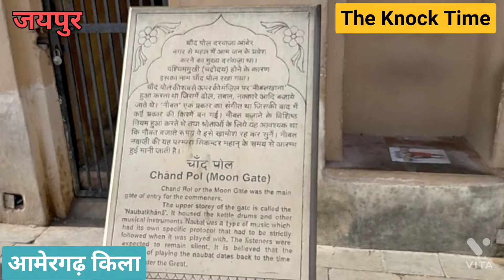जयपुर के आमेरगढ़ किले की क्या है खाशियत? History Of Amer Fort In Jaipur, Rajasthan,@TheknockTime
आमेरगढ़ के किले का विस्तार जय सिंह प्रथम द्वारा किया गया था। इसमें अगले 150 वर्षों में लगातार शासकों द्वारा सुधार और परिवर्धन किया गया, जब तक कि कछवाहों ने 1727 में सवाई जय सिंह द्वितीय के समय में अपनी राजधानी जयपुर स्थानांतरित नहीं की। कछवाहासी द्वारा आमेर के किले का अधिग्रहण आमेर पैलेस 16 वीं शताब्दी के अंत में शासकों के पहले से मौजूद घर के लिए एक बड़े महल के रूप में बनाया गया था। आमेर मध्ययुगीन काल में धुंदर के रूप में जाना जाता था।और 11 वीं शताब्दी से कछवाहों द्वारा शासित - 1037 और 1727 ईस्वी के बीच, जब तक कि राजधानी को आमेर से जयपुर स्थानांतरित नहीं किया गया था। आमेरगढ़ का इतिहास इन शासकों से अमिट रूप से जुड़ा हुआ है क्योंकि उन्होंने आमेर में अपने साम्राज्य की स्थापना की थी
जलेबी चौक के दाहिनी तरफ, एक छोटा लेकिन सुंदर छवि वाला मंदिर है जिसे सिला देवी मंदिर कहा जाता है (सीला देवी काली या दुर्गा का अवतार थी)। मंदिर का प्रवेश द्वार पर एक उभरी हुई राहत के साथ चांदी से ढके एक दोहरे दरवाजे के माध्यम से है। गर्भगृह के अंदर मुख्य देवता की चांदी के बने दो शेरों से घिरे हैं। इस देवता की स्थापना के लिए जिम्मेदार किंवदंती यह है कि महाराजा मान सिंह ने बंगाल में जेसोर के राजा के खिलाफ लड़ाई में जीत के लिए काली से आशीर्वाद मांगा था। देवी ने सपने में राजा को समुद्र तल से अपनी छवि को पुनः स्थापित करने और उसकी स्थापना और पूजा करने का निर्देश दिया। 1604 में बंगाल की लड़ाई जीतने के बाद, राजा ने समुद्र से मूर्ति को पुनः प्राप्त किया और इसे मंदिर में स्थापित किया और इसे सिला देवी कहा क्योंकि यह एक ही पत्थर की पटिया से उकेरी गई थी। मंदिर के प्रवेश द्वार पर, भगवान गणेश की एक नक्काशी भी है, जो मूंगे के एक टुकड़े से बनी है। यहाँ सिला देवी की स्थापना का एक अन्य संस्करण यह है कि राजा मान सिंह ने जेसोर के राजा को हराने के बाद, एक काले पत्थर की पटिया का उपहार प्राप्त किया, जिसके बारे में कहा जाता है कि यह महाभारत महाकाव्य की कहानी से जुड़ा था जिसमें कंस ने भगवान कृष्ण के बड़े भाई-बहनों को मार डाला था। इस पत्थर पर। इस उपहार के बदले में, मान सिंह ने अपने जीते हुए राज्य को बंगाल के राजा को वापस कर दिया। इस पत्थर का उपयोग तब दुर्गा महिषासुरमर्दिनी की छवि को तराशने के लिए किया गया था, जिन्होंने राक्षस राजा महिषासुर का वध किया था और इसे किले के मंदिर में शीला देवी के रूप में स्थापित किया था। तब से सिला देवी को जयपुर के राजपूत परिवार के वंश देवता के रूप में पूजा जाता था। हालांकि, उनके परिवार के देवता रामगढ़ के जामवा माता बने रहे।